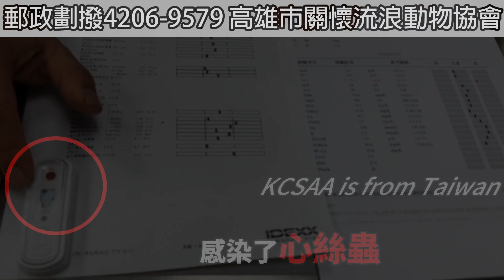腫瘤狗老欸要活下去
KCSAA捐款方式如下：
網路ATM轉帳捐款：
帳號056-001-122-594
到非台灣銀行櫃檯匯款(俗稱電匯)：
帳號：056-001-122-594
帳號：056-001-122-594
分行名稱：BANK OF TAIWAN SAN MING BRANCH
SWIFT ADDRESS：BKTWTWTP056
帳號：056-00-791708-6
戶名：KAOHSIUNG CONCERN STRAY ANIMAL ASSOCIATION
捐款後請到協會官網填寫捐款通知系統：
ID： @kcsaa

躺在路邊的生命
猶如風中殘燭
牠的生命彷彿隨便一陣風就能帶走

即便如此
難道就要任其無聲無息地消失？
ＫＣＳＡＡ團隊實在做不到……

看透了太多的案例
也知道這孩子的時間也許不多了
但…就是一股執念,讓我們無法不守護這即將熄滅的生命燭火……

取名老誒
隨著一個個檢查結果出來
診療檯邊的氣氛也開始悲傷

嚴重的腫瘤與多重的疾病,讓這已經年邁的身軀不堪負荷……
還有多少時間？
還剩多少時間？

一路走來學會堅強的我們
決定把時間拋諸腦後,用盡全力給予搶救治療,讓這孩子不怕不痛,直到生命的最後一刻,我們都要用溫暖填滿牠的悲傷～～～

直至目前為止已經花費超過三萬元的醫療費,治療持續中,醫療費用也不斷增加中……

在此懇求大家,幫幫老誒這孩子～
讓這孩子能夠在足夠的資源中,守護僅存的風中殘燭…….